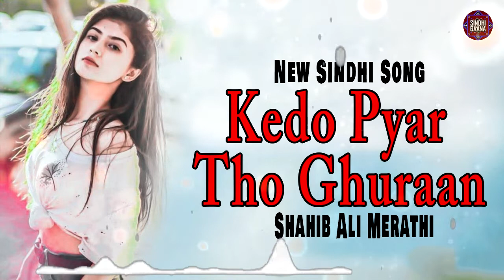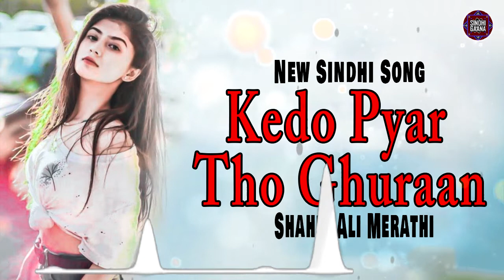Kedo Pyar Tho Ghuraan | Shahib Ali Merathi | Sindhi Song | Sindhi Gaana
Track           : Kedo Pyar Tho Ghuraan
Singer         : Shahib Ali Merathi
Production : DEW
Channel      : Sindhi Gaana